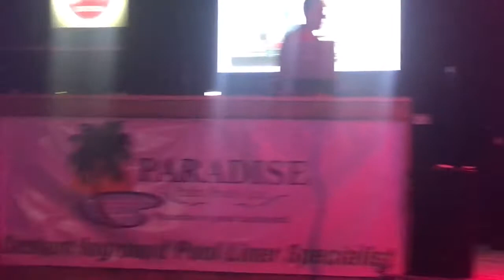Boot Scootin Boogie cover Fast4ward